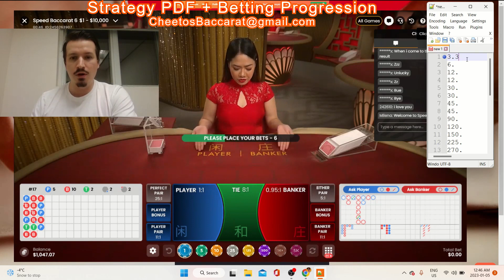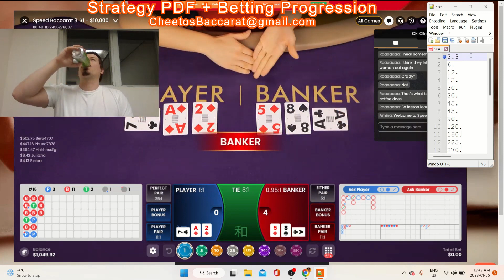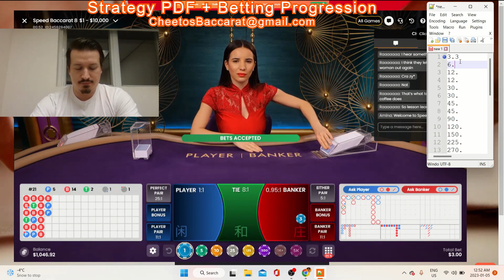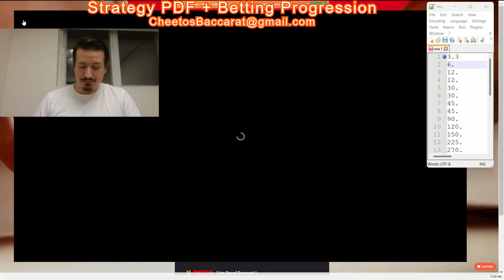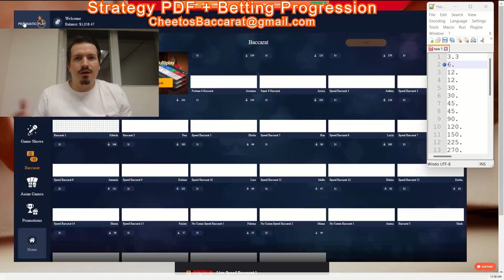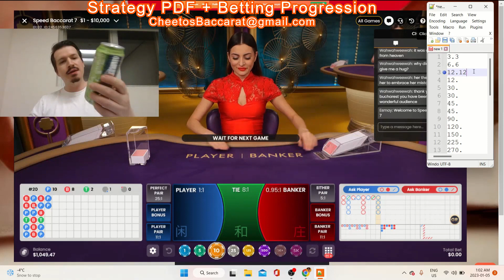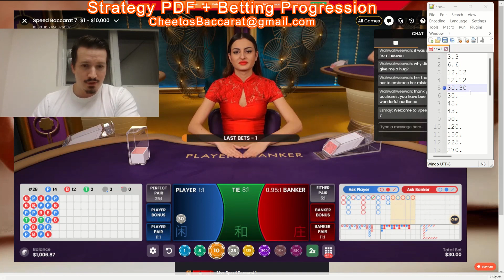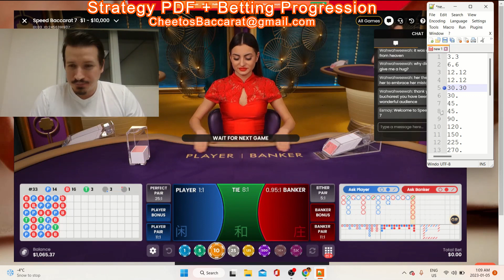Baccarat Strategy For Low Rollers- $3 Minimum Bet